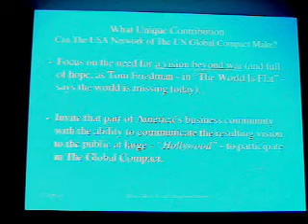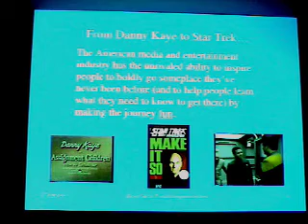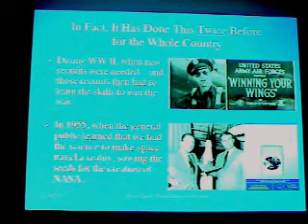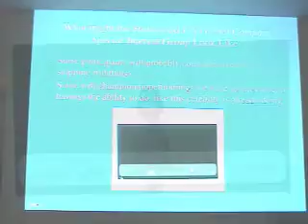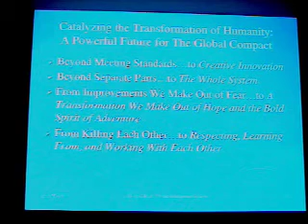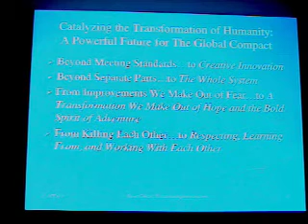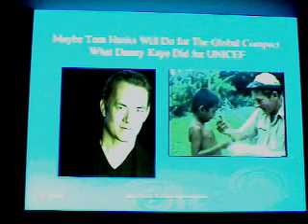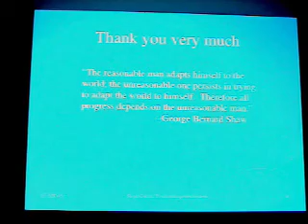ICCA Video Part 3